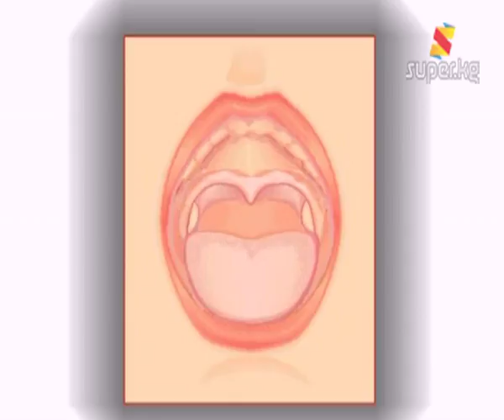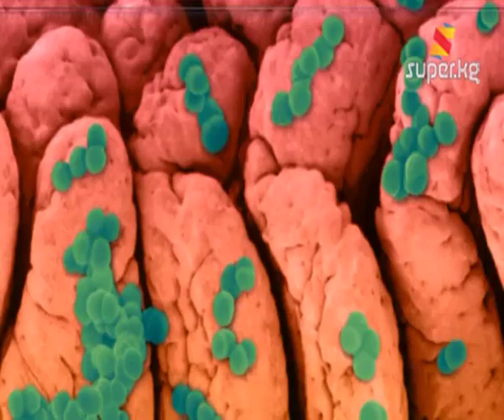Ангинаны жуктуруп алуудан сак болуңуз (Архив 15-01-2013)